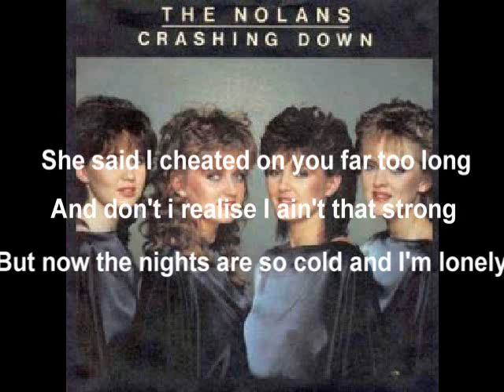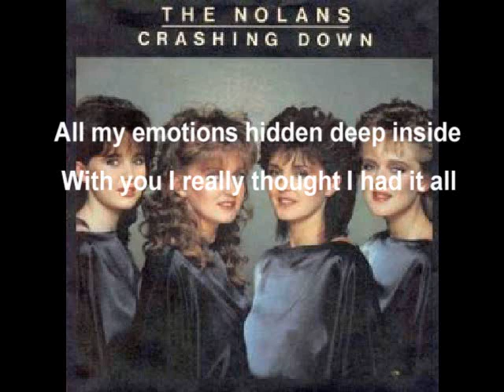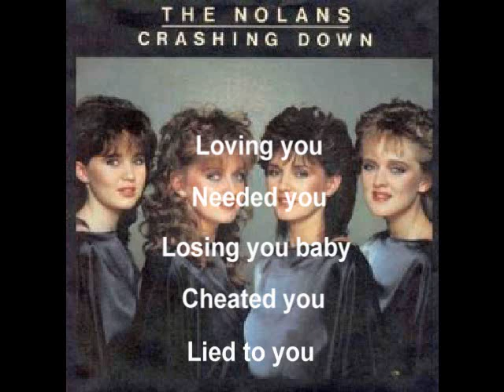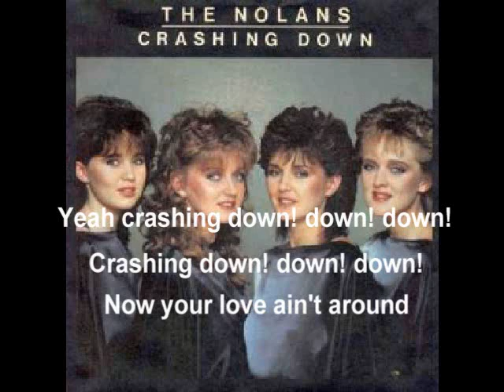Crashing Down - The Nolans (1982 studio version)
1982 single by The Nolans. Taken from the 1982 album "Portrait", released on Epic Records